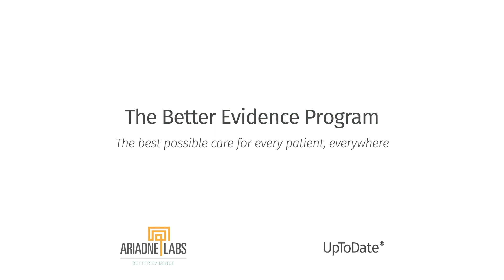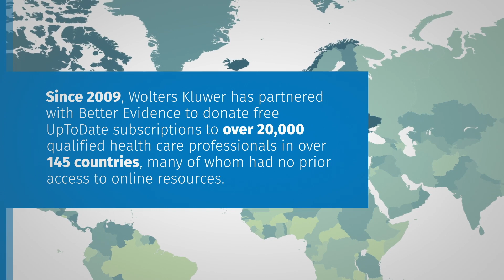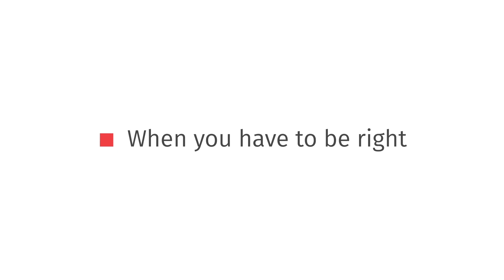Better Evidence: Ariadne Labs Partners with UpToDate from Wolters Kluwer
With 60,000 ways the body can break down and 2.5 million new research articles published annually, clinicians must be ready with diagnoses, treatments, or even just advice for a potentially enormous number of problems with every patient they care for. For clinicians in resource-limited settings who treat some of the largest, sickest patient populations in the world–the challenge is even greater. The Better Evidence Project seeks to enhance access and uptake of the latest clinical evidence among current and future health care providers serving vulnerable populations. Ariadne Labs and Wolters Kluwer have partnered for 10 years to deliver the Better Evidence for Providers program, facilitating free UpToDate subscriptions to over 20,000 providers in 145 countries. Listen as UpToDate grant recipients discuss the life-saving impact UpToDate has had on their daily clinical practice.